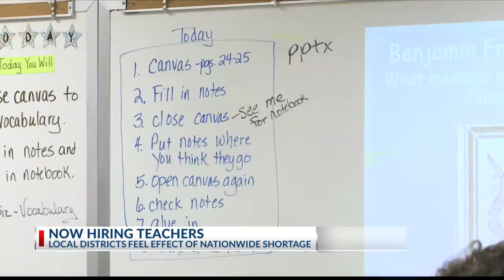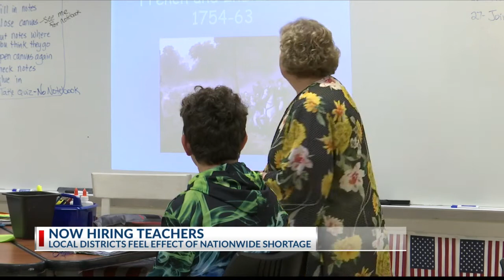Henderson ISD finds new ways to address teacher shortage